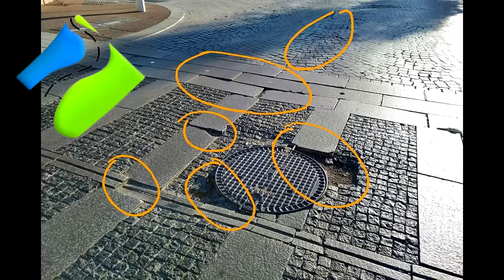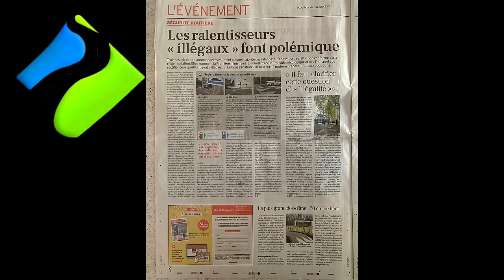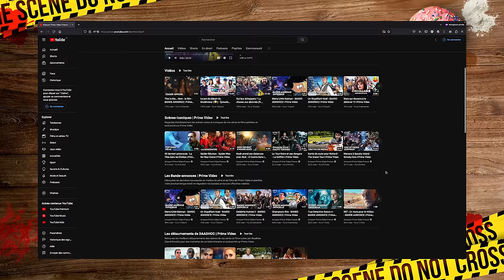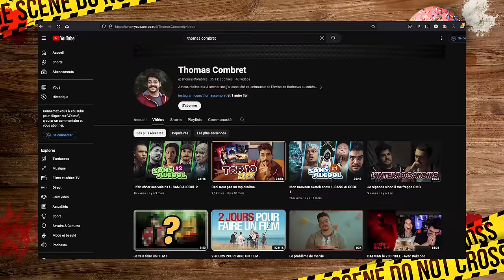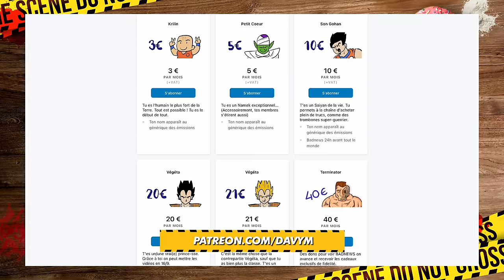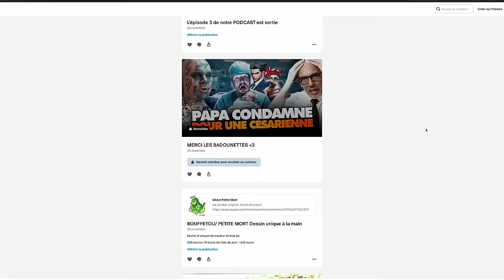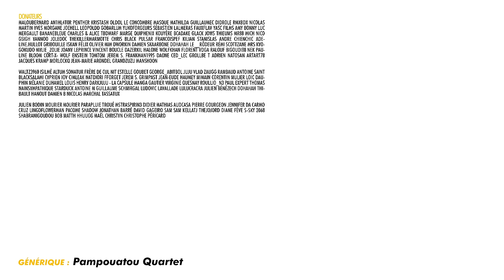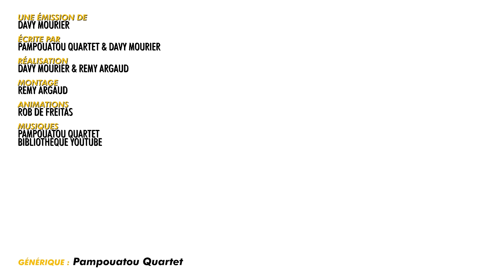vient faire un point sur son film BADNEWS 259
Découvrez HOLY, mon partenaire ! - Des boissons énergisantes saines, et des Ice tea, sans sucres aux goûts et arômes naturels. Utilisez mon code "Davy5" pour 5€ de réduction lors de votre commande !

Découvre DISPLATE et MES DISPLATES avec une réduction pour le BLACK FRIDAY en passant par mon lien ou en utilisant mon code BADNEWS
1-2 -35%.    3-4 -39%.        5+ -44%

MalouBernard An1hl4t0r Penther Kristash OldOl Le Concombre Masque Mathilda GuillaumeC Didrole RmXbdX Nicolas Martin Yves Morgane JoeHell Leopoldd Gobarlum YukoForgeurs Sébastien lalmeras Fauxflav YASC Films Amy Bonny Luc Mergault Bananebleue Charles & Alice TBDwarf Marge QuiPhenix Kouyère bcadake Glack Jows thieums Mr88 Mich Nico gSigh Yannoo Joledoc TheKillerMarmotte Chris Black Pulsar FRANCOISPEF kilian Stanislas Andre Chienchic adeline.hullot Gribouille ISKAN Félix Olivier mim Dworkin Damien Skaarbone Dohahah Le__Rôdeur Rémi Scottzane Mrs Kyogokudo Mylie_zolie Joany Leprince Vincent Boucle dazerkil Halone Wolfkhan Florent Vdga Ralouf Bigoudi88 Nek Pauline Bloom Cort-X- Wolf enstein TomTom Jerem S. frankman1995 daone Ced_Lec Grollbe T Adrien Natosan artart78 jacques kramp Morlockq Jean-Marie Arondel GrandZuzu manshoon

Waltz3960 Isilmë Altum Sonatur Frère de cul NiT Estelle Goubet George_Abitbol Juju Vlad Zaugg Rambaud Antoine Saint BlackSalami Cyprien Iov CimleaK Natdiori fforget Jerem S. Grimpast Jean-Eude HAUMEY Mimain Corentin Mulier loic Dauphin Mélanie Duhamel Louis Henry Darkjuju - La capsule Manga Gautier Virginie QUESNAY Roullio_n3 Paul Expert Thomas NainSympathique Starduck Antoine M Guillaume Schmirgal Ludovic Lavallade Lulucracra Julien Bénézech Dohahah Thibault Hanout damien b Nicolas MARCHAL Tassatux

Julien Bodin mourier mourier Parapluie Troué MstrAspirin3 Didier Mathias AudCasa Pierre Gourgeon Jennifer DA CARMO CRUZ Lingoflowerman Pacome Shadow Jonathan Barré David Gageiro Sam Sam Kellatj TheJojord Diane Fève S-sky 2068 shabranigoudou Bob MATTH hhuugg Maël Christyn Christophe PÉRICARD